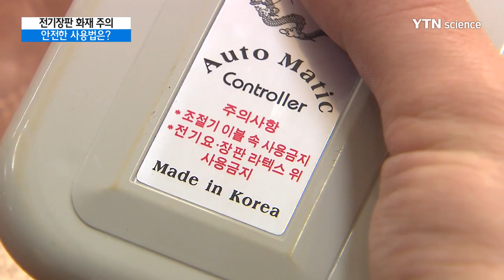겨울철 전기장판 화재 주의‥안전 사용법 / YTN 사이언스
[앵커]
화재는 상대적으로 겨울철에 많이 발생하는데 그 이유 중 상당 부분은 난방기구 때문입니다.

난방기구 가운데 특히 전기장판은 편리하게 쓸 수 있지만, 주의해서 사용해야 화재로부터 안전할 수 있습니다.

[기자]
가정집 창문으로 검은 연기가 치솟고 집 전체로 불길이 번집니다.

다행히 인명피해는 없었지만, 적지 않은 재산피해가 났습니다.

화재 원인은 전기장판.

방에 전기장판을 켜둔 채 외출한 게 화근이 됐습니다.

재래시장에서 발생한 화재도 전기장판 등 난방기구가 원인인 경우가 많습니다.

오래된 시장일수록 전기선이 복잡하고 먼지가 잔뜩 끼어 있어 화재 위험이 높습니다.

[박혜숙 / 경기도 수원시 지동 : 추울 때는 전기장판도 켜고 항상 이불을 덮고 있고 그보다 영하날씨로 떨어졌을 때는 난로 같은 것도 켜고 장사를 하죠.]

전기장판 위에 이불을 겹쳐서 깔고 장시간 사용하면 화재 위험이 커집니다.

특히 가정집에서 라텍스 재질의 침대 매트리스 위에서 전기장판을 사용하면 안 됩니다.

전기장판을 보관할 때 이렇게 접게 되면 내부의 열선이 파손돼 화재의 위험이 있기 때문에 이렇게 둥글게 말아서 보관해야 안전합니다.

화재에 특히 취약한 시장에서는 전기장판 외에 전기난로나 열풍기 등의 사용도 주의해야 합니다.

[박미상 / 경기재난안전본부 화재조사 사법 팀장 : 겨울에는 난방기구로 인한 화재가 빈번하니까 가정이나 시장 등에서 더욱 주의가 필요하고 외출 시 반드시 전원코드를 빼는 등 각별히 주의해야 하겠습니다.]

재난안전본부 측은 다음 달 말까지 재래시장이나 음식점 등을 대상으로 전기장판 등 난방기구 안전사용을 지도하고 있습니다.